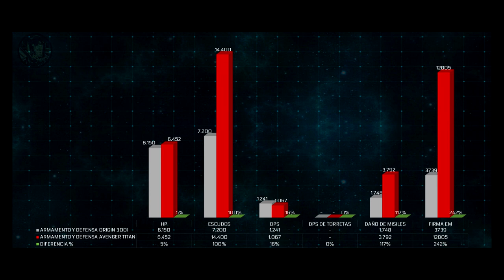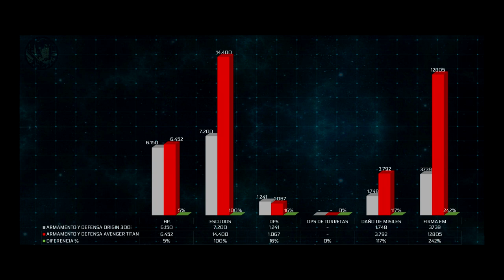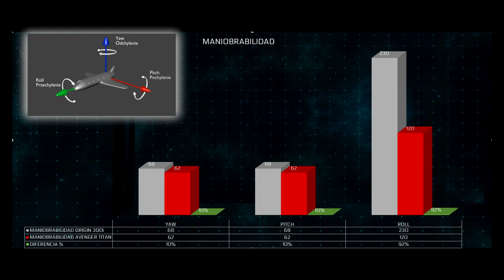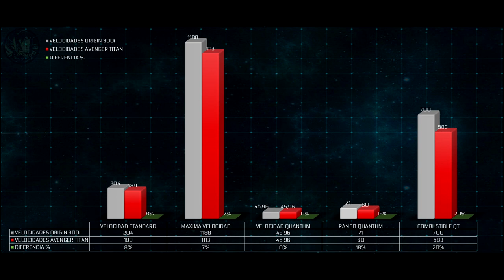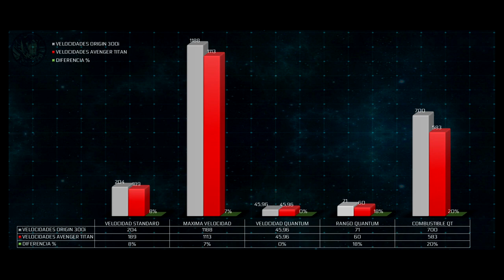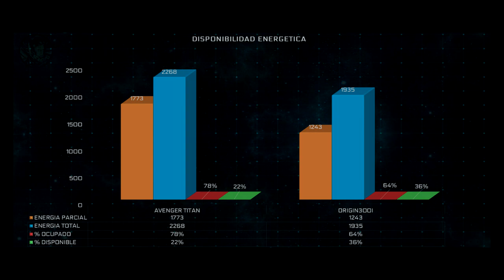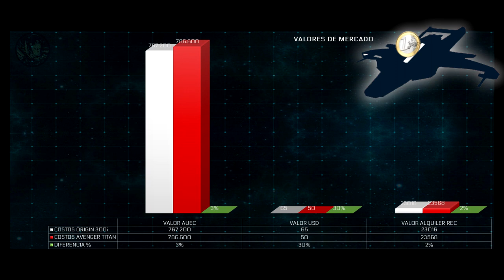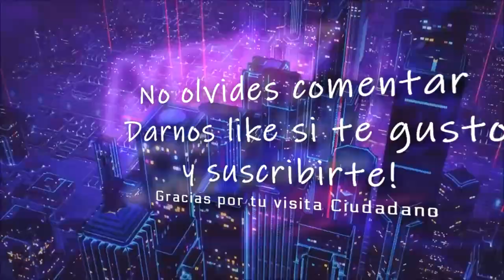Star Citizen | Avenger vs 300i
Tower Corsair 570X ** Procesador (CPU) Intel® Core™i9 9900K ** Motherboard GIGABYTE Z370 AORUS Gaming 5 ** Memory (RAM) Corsair Vengeance RGB Led 32GB (2x16GB) Ddr4 3000Mhz ** GPU 8GB ASUS STRIX GEFORCE GTX 1080 ** 2nd Hard Disk 1TB WD BLACK SATA 6 Gb/s, 64MB CACHE (7200rpm) ** SSD Samsung 850 Pro 250GB ** SSD Nvme Samsung 970 ** Power Supply Sentey SDP 850-SS ** Cooling Thermaltake Floe Triple Riing RGB 360 TT Premium Edition ** Paste ARCTIC MX-4 EXTREME ** Coolers Riing 12 LED RGB TT Premium Edition x4 ** Corsair k95 Platinum ** Logitech G502 ** Monitor ASUS MX27AQ ** Dxracer Racing Series ** Thrustmaster t16000 ** Saitek X52PRO